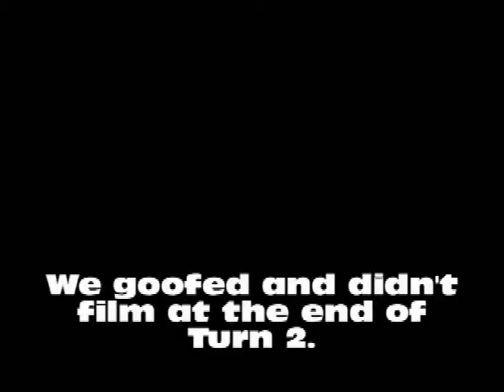40K batrep - necrons - kroot- templars - part1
broken alliance